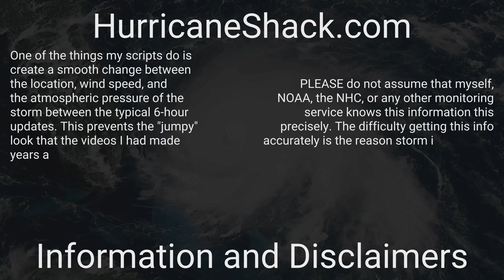2004 Atlantic Hurricane Season